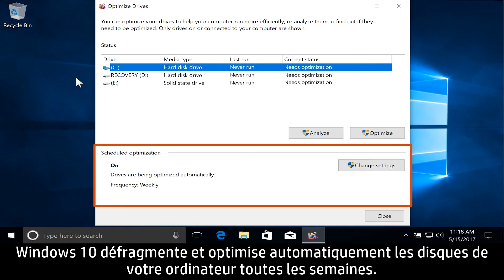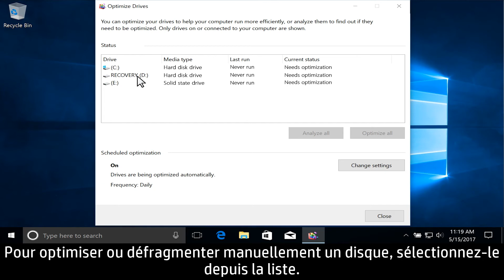Défragmentation d'un disque dur sous Windows 10 | HP Support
Voici comment défragmenter un disque dur sous Windows 10. La défragmentation d'un disque dur organise les données présentes sur le disque et peut améliorer les performances de l'ordinateur.